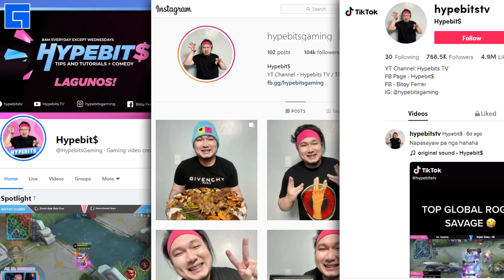OKAY LANG YAN RENEJAY!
Mas masakit pa un sa hurt!